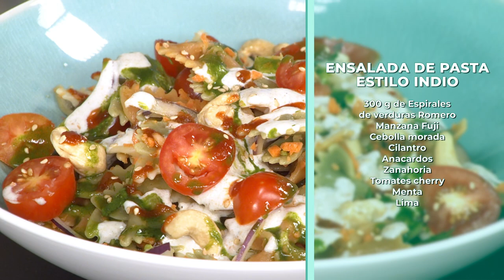🍛 Ensalada de Pasta Estilo Indio: Sabores Exóticos en una Receta Fácil 🥗✨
Transforma una sencilla ensalada de pasta en un festín de especias y aromas con este toque indio. Una mezcla vibrante de ingredientes frescos, especias auténticas y una salsa cremosa que te transportará al corazón de la India. Fácil, rápida y perfecta para sorprender a tus invitados o disfrutar en casa con un toque diferente. ¡Pruébala hoy!

Ingredientes para 4 personas:
300 g de Espirales de verduras
Manzana Fuji
Cebolla morada
Cilantro
Anacardos
Zanahoria
Tomates cherry
Menta
Lima

· PARA LOS ALIÑOS ·
1 yogur cremoso
1 cucharada de garam masala
Zumo y ralladura de lima
Albahaca
Espinacas
Sal
Pimienta